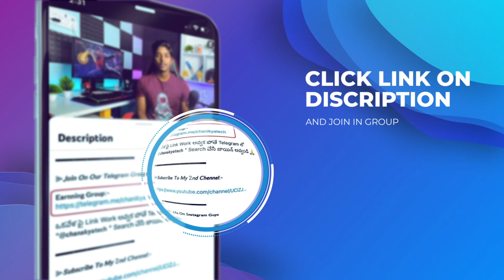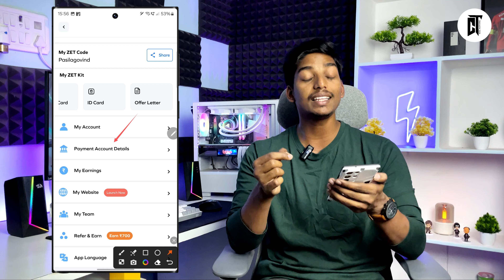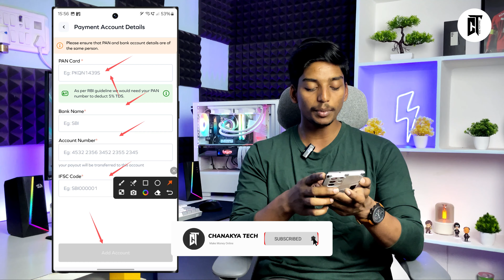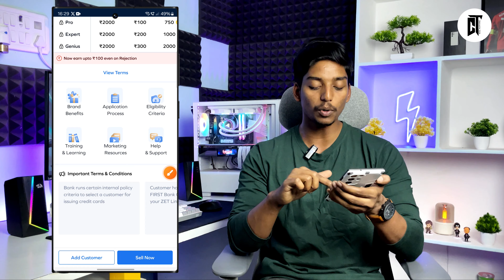How To Earn Money From ZET App In 2024 | Zet(Onecode) App Full Details In Telugu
If You Want To Promote Your Apps In My Channel You Can Cantact Me In Gmail😇

𝐏𝐚𝐢𝐝 𝐏𝐫𝐨𝐦𝐨𝐭𝐢𝐨𝐧𝐬 𝐎𝐧𝐥𝐲